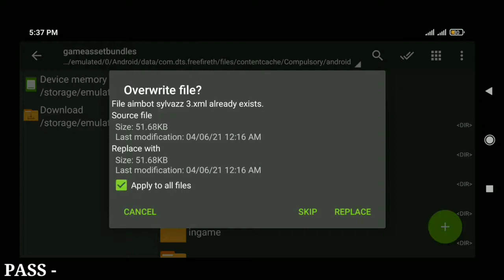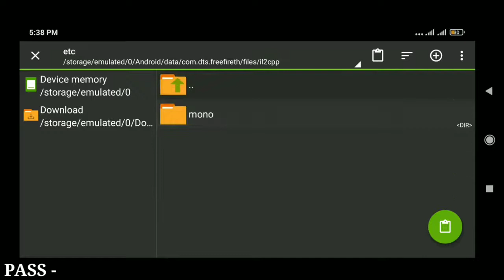WHITE 444 Aimlock🎯+Aimbot 💯= Headshot config file ob32 latest vip macro 📃_ Antiban _ CONFIG FILE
NOT HACK

ANTI BAN🆗